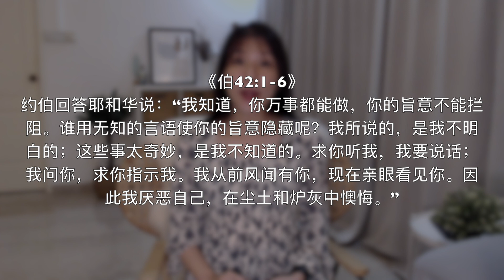20210911-通过患难，叫我们亲眼看见神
主题：通过患难，叫我们亲眼看见神
经文：伯42:1-6; 伯1:5; 伯3:25; 约一4:18

神通过患难来炼净与谦卑我们，在我们挣扎的过程中，神叫我们看见自己的无知与无能，最终，透过这些患难的经过，叫我们得以亲眼看见祂。就像约伯，他在经过极大的苦难后，在《伯42:5》他才亲眼看见主。各位，约伯是如何亲眼看见主呢？我们如何能像约伯一样“亲眼看见神”呢？